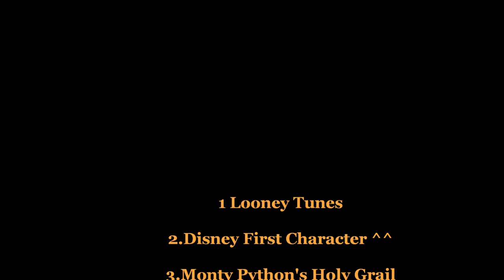10 Best Fictionnal Rabbits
A l'occasion de Pâques revenons sur des lapins célèbres.